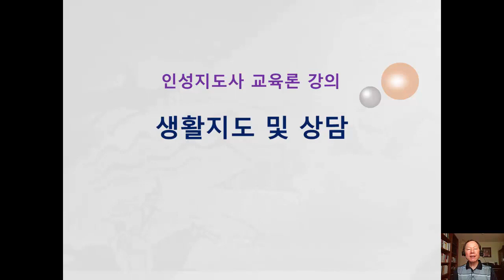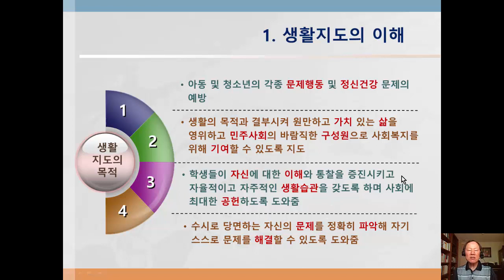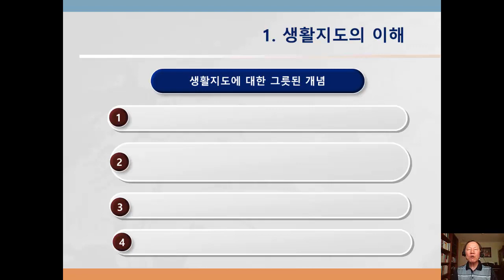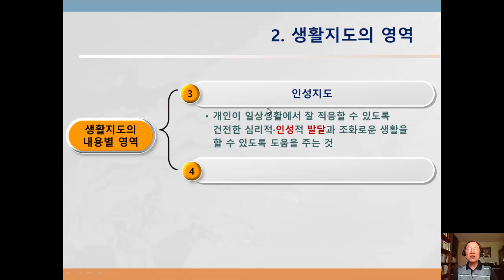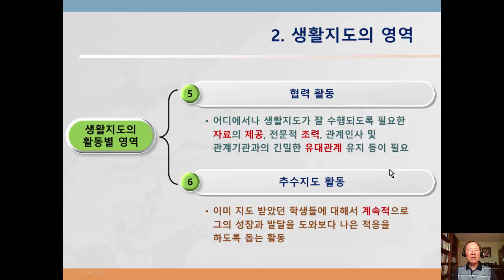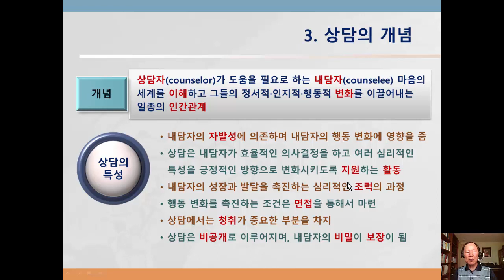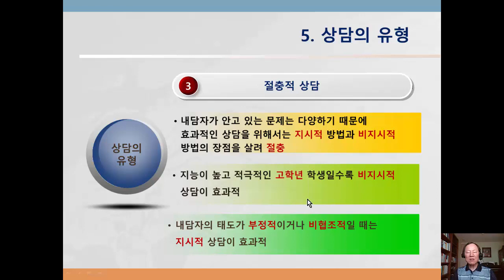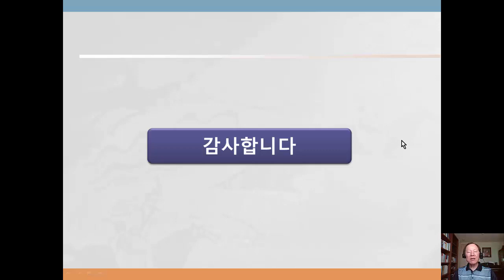인성지도사 교육 Ed10 생활지도 및 상담